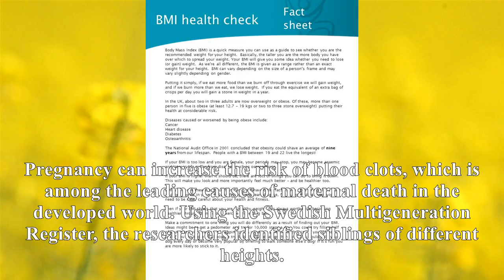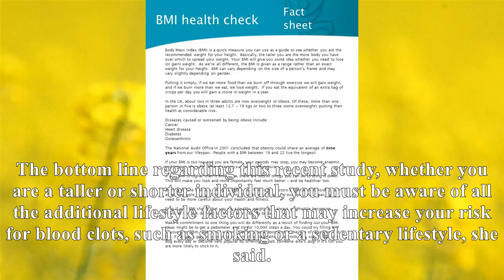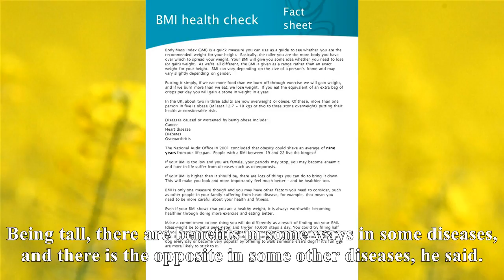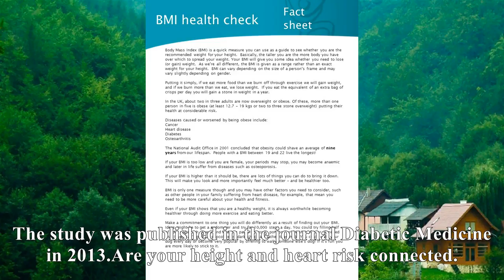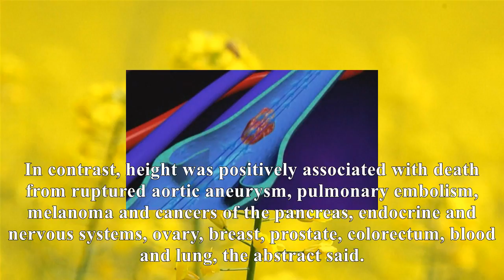[News]What your height may mean for your health